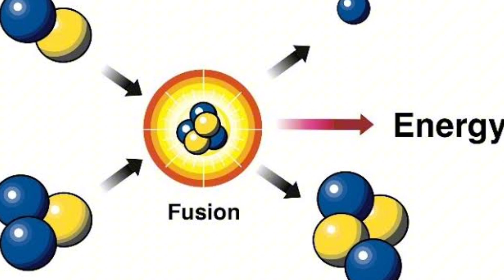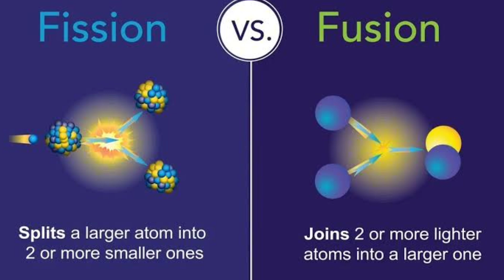China’s Nuclear Revolution: A Game-Changer for Clean Energy